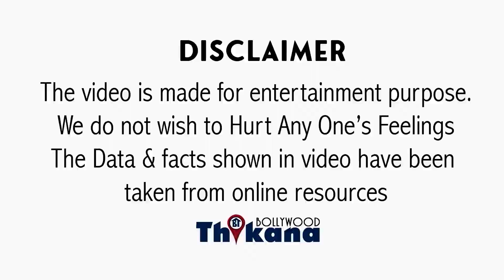EXCLUSIVE | "90s में भी Star बड़े होते थे और आज भी Star के आगे झुकना पड़ता है" Deepak Tijori